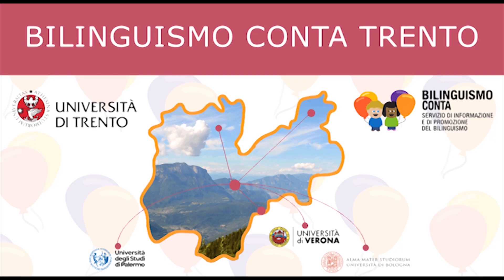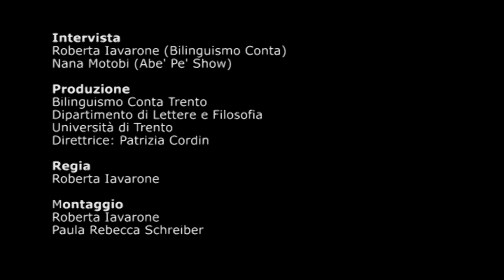Bilinguismo Conta: Intervista di Nana Motobi & Roberta Iavarone –Bilinterview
Roberta Iavarone intervista l’artista Nana Motobi. Roberta è
una studentessa di lingue presso l’Università di Trento. Nana è produttore,
rapper e musicista ghanese e ha fondato la casa produzione Abe' Pe' Show
Music House a Trento. Dal dialogo
amichevole tra i due emerge la bella storia di un giovane abituato sin da
piccolo a usare tante lingue diverse, che vive la musica come lingua che
supera le barriere.
Senti anche la musica di Nana Motobi e vedi l'uscita del video ufficiale di